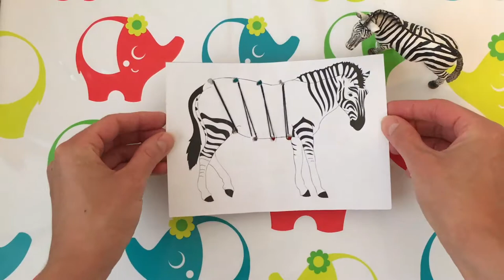DIY HOW TO video for kids - Montessori activities - Lacing - Zebra lost its stripes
It's a lacing activity.
All that you need is a thread and a needle! Try this fresh idea and get fun with your kid!
Expand 👇 to get more games!

Play along with us and then check out some of other DIY HOW TO lacing ideas

Enjoy playing with PlayMum!